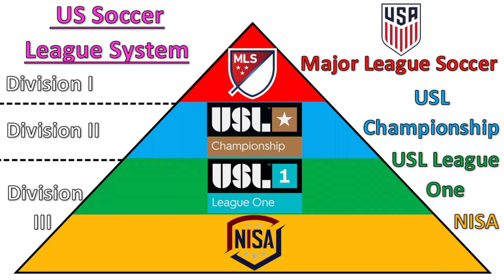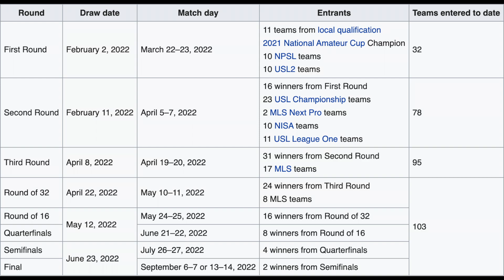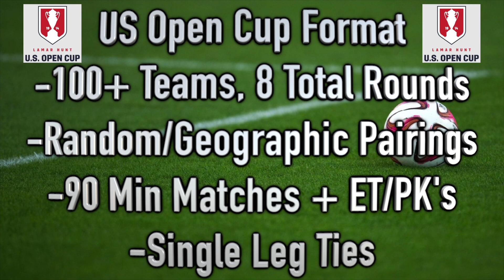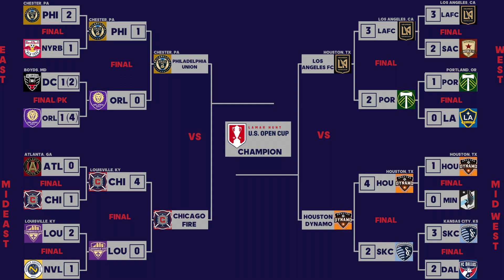US Open Cup Explained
A look at what the Lamar Hunt US Open Cup is, how teams qualify for it, the format, schedule and more!

(Some logos and pictures used are property of USSF/MLS)